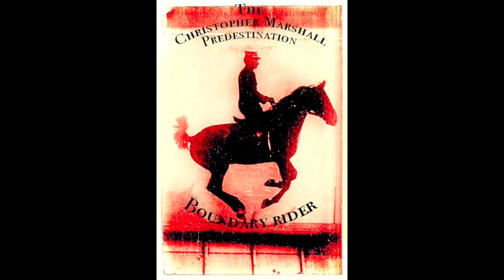Boundary Rider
Opening track from the 2022 Christopher Marshall Predestination album, "Tears of the Minotaur"